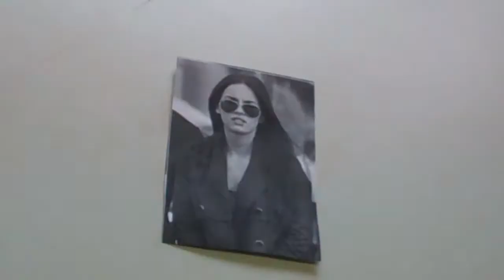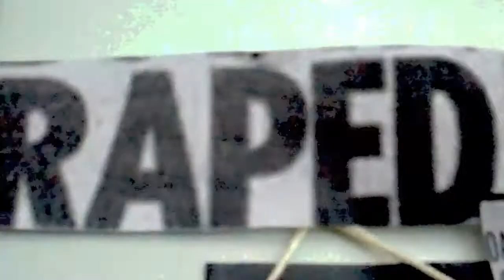Group016 Main Task S.mov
Thriller Opening AS Media coursework